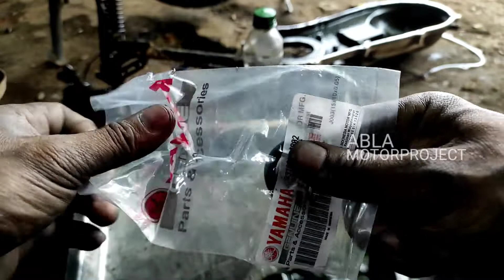MENYESAL !!!! Lambat serfis CVT aerox MANDI OLI